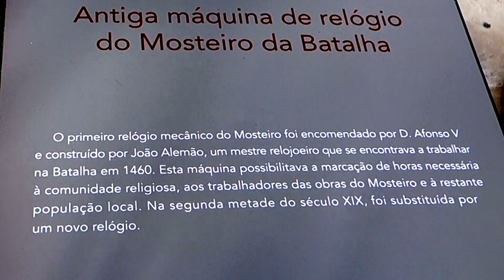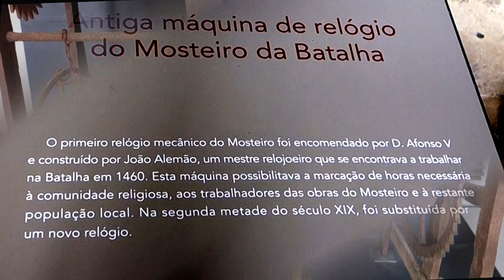Batalha Monastery - The magnificent Batalha Monastery, Portugal - Europe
The Batalha Monastery is one of the most impressive religios buildings of Portugal with gothic style of Architecture. The Monastery was built to thank the Virgen Mary for the Portugues Victory over the Castilians in the Battle of Aljubarrota in 1385. Fulfilling a promise of King Jonh 1 of Portugal.